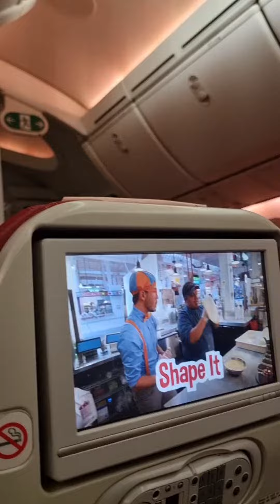Boarding Time Air India From Frankfurt To Delhi India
Dear Viewer's
this Video Is About Our Experience at the boarding time with air india frankfurt to india..